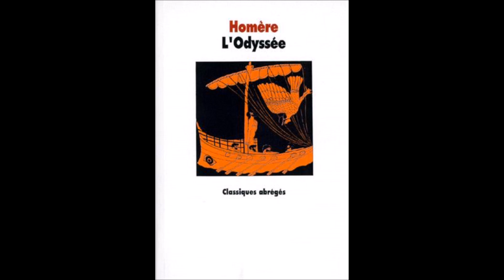Homère L'Odyssée chap 8 La cicatrice